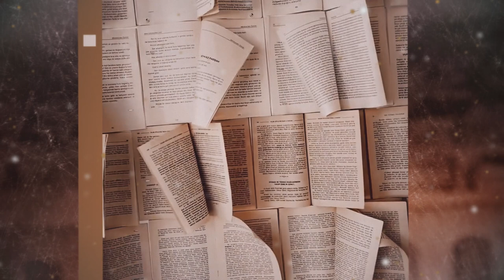القصور في نشر معارف سيدة النساء عليها السلام - آية الله السيد محمد رضا الحسيني الشيرازي رحمه الله